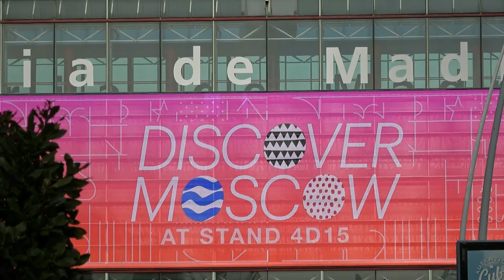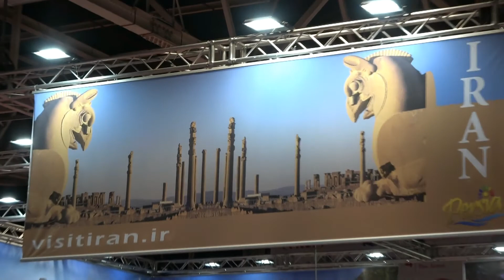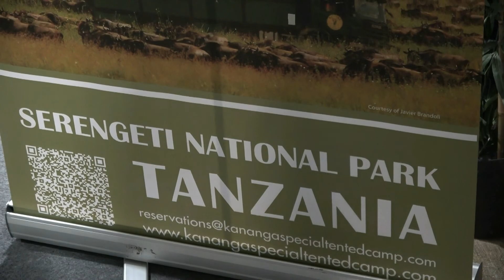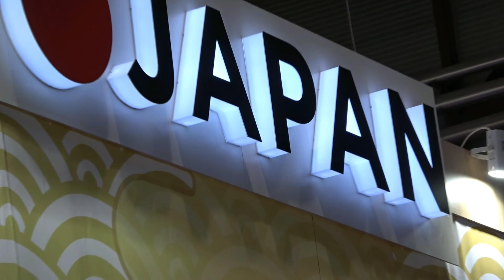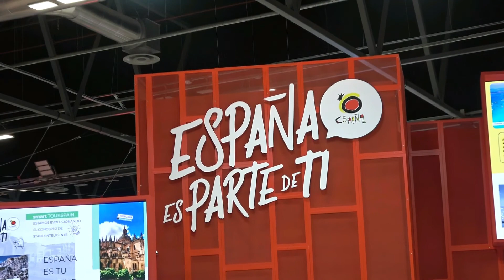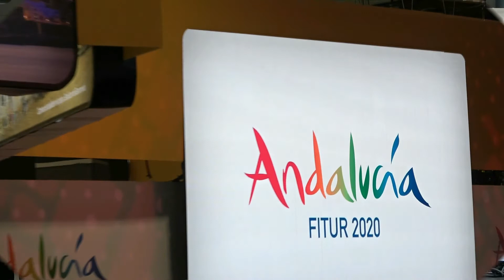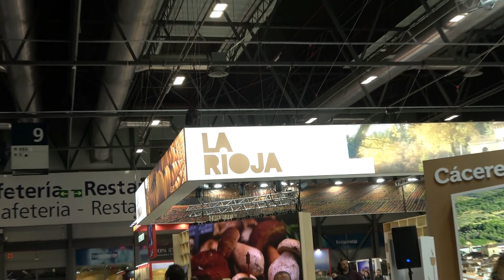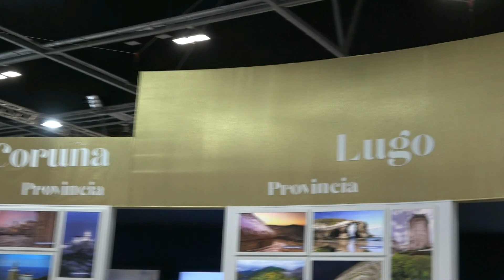Viaja con Marcos Sancio por FITUR para descubrir Galicia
Es un vídeo de larga duración donde se va a poder ver las entrevistas que Marcos Sancio hace a diferentes personajes. También las actuaciones musicales y de bailes de distintos países: Irán, Corea, Brasil, Santo Domingo, Chile... En España destacan: Bailes flamencos de Andalucía, los tambores de Valencia, bailes de melilla, Ceuta y Galicia. Concierto de Belém Tajes en el stand de Galicia. También la actuación del varios componentes del grupo Tonico, de Santa Cruz de Tenerife.